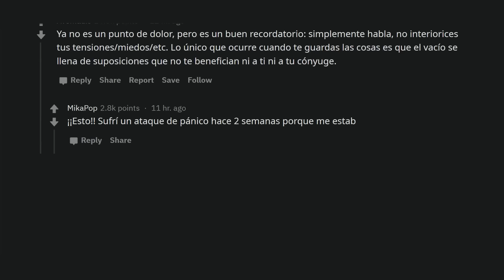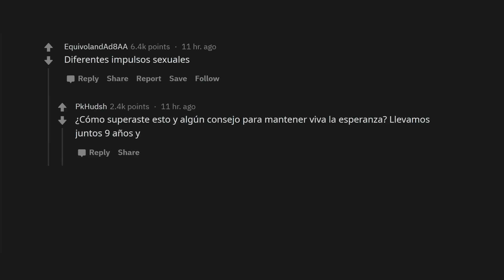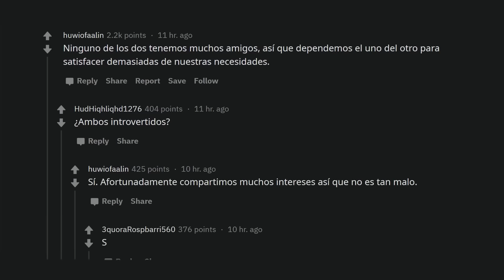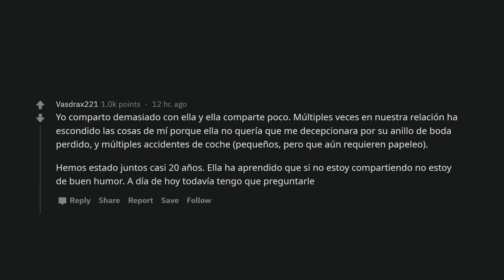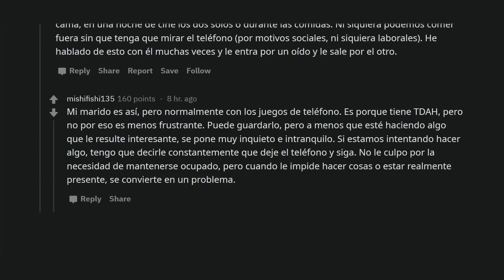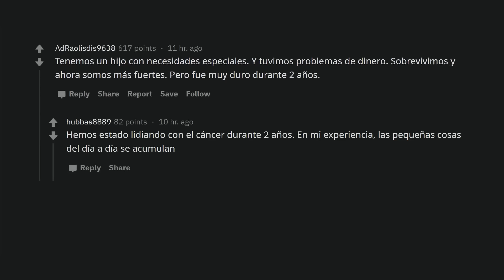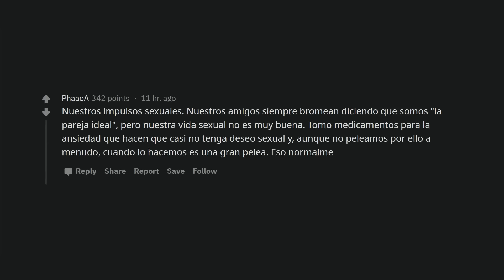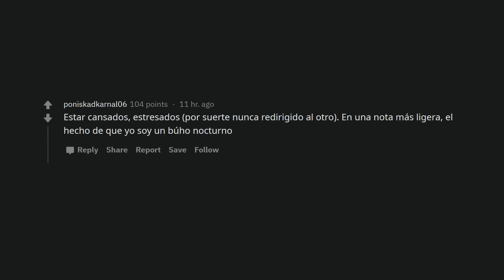Los problemas que arruinan un matrimonio feliz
¿Crees que las parejas felizmente casadas viven en un cuento de hadas? ¡Piénsalo de nuevo! En este video, exploramos las confesiones más impactantes de parejas de Reddit sobre los problemas más graves que han afectado a su relación. Desde dificultades financieras hasta infidelidad, este video te mostrará la realidad de los matrimonios duraderos y cómo las parejas superan los obstáculos para mantener su amor vivo. ¡Prepárate para una dosis de realidad!